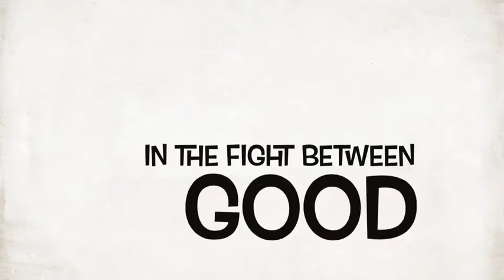400 th Subscriber Giveaway Coming Soon!!!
It's almost here!!! Mac eyeshadow etc, and all the other things my 25th subscriber did not claim. (See my 25th subscriber video)

Because you have been there for me. The subscriber who gives me the most comments on my videos, and the subscriber who favored the most of my videos,is picked, and will chose an envelope. One envelop will have a cash prize in it. The other two will have a prize in it. So, look for the announcement soon!